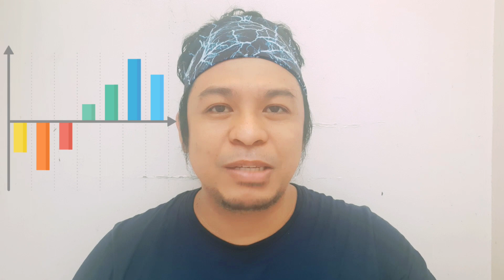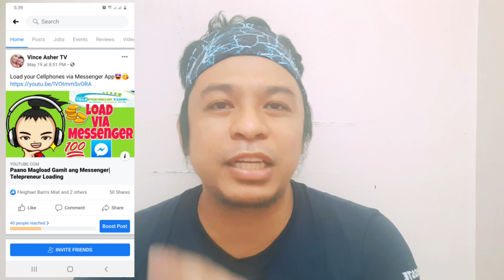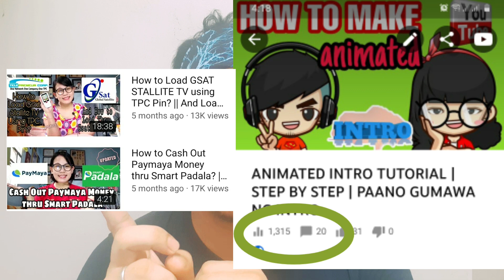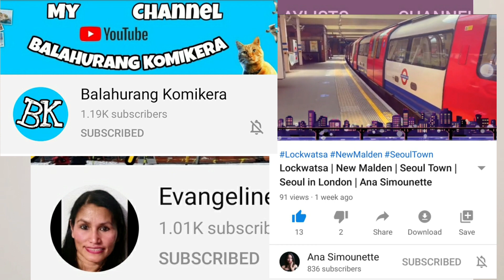4 WAYS HOW TO INCREASE YOUR WATCH HOUR | PAANO PATAASIN ANG WATCH HOUR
Tips on how to increase your watch hour all by yourself the legal way.  Paano nga ba ang maĺgsariling sikap para sa watch hour sa tamang pamamaraan.
A tutorial for begginers.

CAMERA USED: Samsung A50
PIC EDITIN: Picsart
VIDEO: Kinemaster pro

Paano magsriling sikap
How to increase your watch hour 2020
Fast way to increase your watch hour 2020